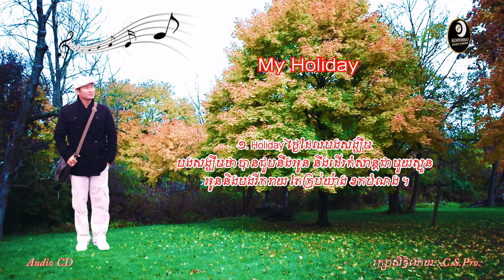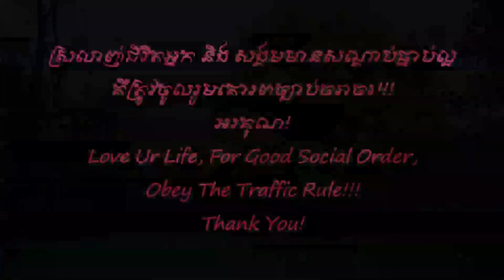My Holiday - ឯក សុីដេ | My Holiday - Mr. EK SIDE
Song's Description:

ប្រហែល3ឆ្នាំក្រោយមក ពន្លកស្នេហាក៏ដុះធំធាត់ តែភាពរកាំរកូសក៏ចេះតែមានបន្តបន្ទាប់ ហេតុនេះបទទី11 សរសេរឡើងដូចខាងក្រោម!

** My Holiday **

១. Holiday ថ្ងៃដែលបងសង្ឃឹម បងសង្ឃឹម ថាបានជួបនឹងអូន នឹងដើរកំសាន្តជាមួយស្ងួន អូននិងបងរីករាយ តែគ្រប់យ៉ាង ខកបំណង ។

២. បងមិនដឹង ថាមកពីហេតុអ្វី ទើបចិត្តស្រី អូនតែងខឹងនឹងបង គ្រប់យ៉ាងគឺដើម្បីស្នេហ៍ស្នង ចងក្រងអានុស្សា ឱ្យស្នេហ៍យើង រិតមានន័យ ។

៣. បងតូចចិត្ត ត្បិតស្នេហ៍យើងមិនយល់ ទៅមិនដល់ ឋានសួគ៌ស្នេហ៍លោកិយ ចិត្តស្នេហ៍ប្រែខុសខ្វះតំលៃ ស្រីមិនយល់ចិត្តបង អ្វីដែលប៉ង រលាយអស់ ។

៤. បងស្នេហ៍អូន សេហ៍អូនពេញបេះដូង កត់ក្នុងទ្រូង មិនដែលភ្លេចចិត្តស្មោះ រឿងល្អប្រែក្លាយជាសូន្យសោះ រស់ដូចមានវេរា ឱ!ស្នោហា មិនយល់ឡើយ ។

(ហើយច្រៀងទី១ ម្តងទៀត-ចប់)

@ - ច្រៀង ទំនុកនិងសំរួលតន្ត្រី ដោយៈ លោក ឯក ស៊ីដេ (ថ្ងៃទី០២ ខែគុម្ភៈ ឆ្នាំ ២០១១)

"My Hollyday" is :
- sung                   :  EK SIDE
- written lyric       :  EK SIDE
- composed         :  EK SIDE
- and arranged    :  EK SIDE.

Sincerely yours!

Sincerely yours!